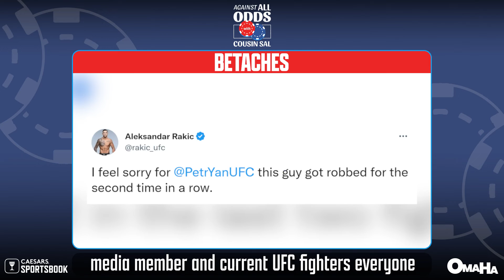Worst Decision Of All Time? | Against All Odds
In this edition of betaches, they guys wonder if this was the worst decision ever at UFC 280.